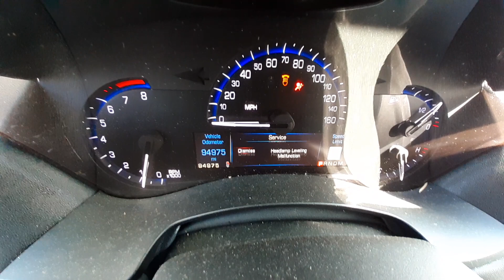X0395A 2014 Cadillac ATS